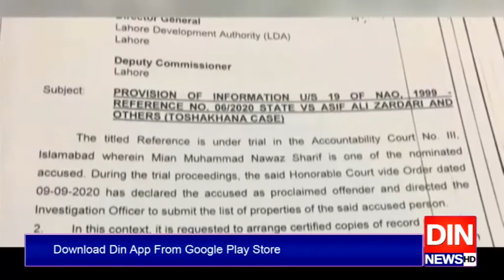سابق وزیراعظم نوازشریف کی مشکلات میں اضافہ۔۔۔